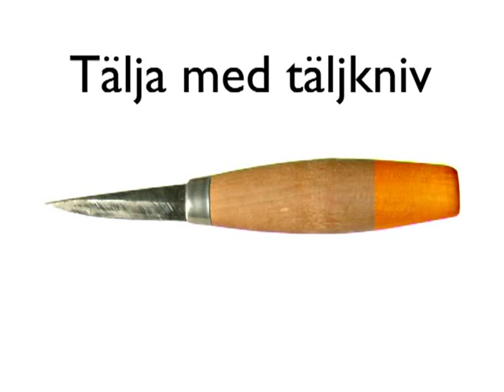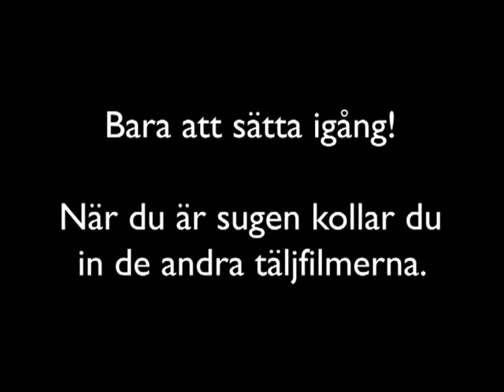Tälja med täljkniv: Tumgreppet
Hur man täljer med "tumgreppet". Bra när man ska tälja mönster eller små detaljer.

vildir.se/verktygsvaggen